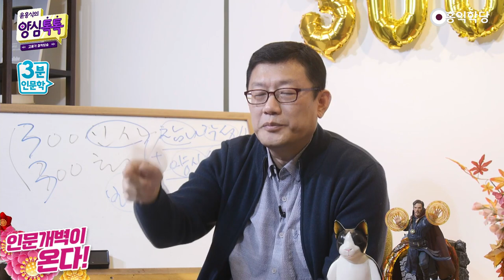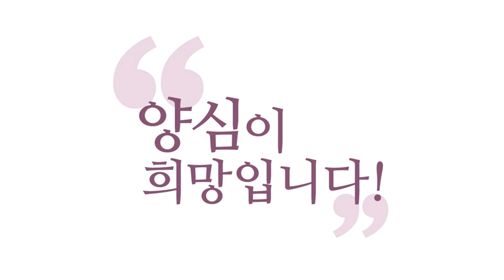[3분 인문학] 무지와 아집에 빠진 과학자들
211113양톡H_[3인]무지와 아집에 빠진 과학자들_m6D00862

저는 철학의 영역에 있어서
엄청나게 과학적 태도를 견지합니다

어느 과학자보다 저는 증명한 것만 인정하고
증명하지 못한 건 받아들이지 않아요
그게 제 태도예요

저만큼 입증이나 증명 중시하는
과학자도 저는 본 적이 없어요

제가 아는 과학자들을 보면 다
본인들 고정관념에 빠져 가지고
결국 황당한 상상들 잘하시는 분들이
과학을 하고 계시더라고요

카이스트에서 교수님들 만났죠
기에 대해서요, 기를 실험할 수 있다고 얘기하시는데
전혀 기에 대한 어떤 기본 이론도 안 되신 분들이
갑자기 “기를 입증하겠다” 막 주장하시더라고요

제가 만난 과학자들은 항상 좀 위태위태했어요
오히려 걱정된다
기존 과학 이론으로 설명하지 못한 현상이 있으면
더 연구해서 과학 이론을 개선할 생각을 하기보다는
현상을 부정하는 선택을 하는 과학자가 많습니다

자, 이 영역에서 개선 안 하고
현상을 부정해 버린다는 건
이 과학자는 결국 이 과학자의
신념·신앙을 따라 버린 겁니다

결국 저 과학자의 철학과 신앙
“이건 못 받아들이겠어”라는

그 순간에는 과학자가 아닌 거예요
맹신·미신에 흔들린 존재가 돼 버려요

그러니까 과학자가 하는 말이라고
과학적인 얘기가 아니에요

과학자가 하는 미신에 빠진 이야기

과학자가 얘기하는 무지와 아집의 이야기들도
과학으로 포장하면 안 된다는 거예요

그런데 과학자가 해 버리면 사람들이
자명한 줄 착각해 버리는 거예요
그래서 제가 과학자가 철학적 얘기
함부로 하지 말라는 거예요
사람들은 그걸 자명한 얘기인 줄 알고 믿게 되니까

요즘 과학자들이 자주 하는 말,
그 책들 나오는 거 보셨어요?
생각이라는 게 없대요, 여러분
생각이라는 착각, 생각은 착각이래요
그냥 데이터의 연산만 있지 생각이라는 건 없대요

이렇게 질러 버린다니까요
생각이 없대요
당신은 지금 생각하고 있는 게 아니라는 거예요
생각한다는 착각을 하고 있지
지금 이게 과학자들이 하는 짓이에요

정신에 대해서 잘 알지도 못하는 분들이 뇌에서
나타난 현상 정도 실험해 가지고 막 지르는 겁니다
인류에게는 과학보다 훨씬 역사가
깊은 철학이 분명히 존재해 오는데
제대로 된 철학자가 없으니까 이런 일이 나겠죠
그래서 과학만 뭐라고 하고 싶지는 않아요

철학이 잘못해서 그렇다

이런 과학자들의 주장은요 생각이니 뭐니 하는 거를요,
영혼이니 하는 걸 되게 협소하게 정의해요
딱 과학자답게 정의하고는 실험한
뒤에 “그게 없다”라고 얘기해요

그러니까 우리 철학에서 말하는
그런 영혼이나 이런 생각이 아니라

본인들이 아주 임의로 정한 아주 작은
그냥 그런 개념의 생각이 없다는 거죠
이런 식으로 합니다

있잖아요, TV에 나와서 양자
물리학 설명 잘해 주시는 과학자
그러면 과학에 대해서는 제가 존경하는데
철학의 영역으로 오면요
인문학의 영역으로 오면 상상의 영역이래요

우주에 존재하는 진리는 원자,
분자에 적용되는 공식밖에 없고요
양자 물리학의 그 공식만 알면
우주의 모든 진리는 설명되고,

인문학의 영역은 공식이 있는 게 아니라
인간들한테는 어쩔 수 없는 상상의 영역이래요
이런 얘기 하지 마시라는 거예요, 저는
과학만 하시라, 깔끔하게

과학자다운 모습이에요, 과학자

“내가 과학자로서, 정신세계에 대해서는 잘 모르겠고
실험 가능한, 데이터 있는 거 가지고
이 현상화되는 것 가지고는 내가 실험하고
연구할 수 있는데, 그게 과학의 영역인데
과학의 영역에서는 이 법칙만 발견됩니다”

이렇게 얘기하면 제가 “자명합니다”라고 할 건데
그 얘기를 딱 하다가 갑자기
“그런 정신세계에 대한 이런 얘기는 상상입니다”라고 하면,

에너지체도 계발해 보고 견성도 해 보고
양심 공부도 다 해 본 뒤에
“해 보고 나니, 모든 가설과 실험을
다 연구해 보고 나니 상상 입디다”
이러면 제가 또 그 말씀을 경청해야 돼요
“이유가 있겠지”

그런데 해 보지 않은 영역에 대해서 실험해 보지 않고
그냥 과학에서 배운 지식을 가지고 추측해 가지고
“상상일 거다”라고 해 버리면
과학자의 영역을 넘어선 겁니다

이런 대표적인 게 스티븐 호킹이
“신은 존재하지 않는다”든가
“우주에는 윤리 법칙이 없고 물리 법칙만 있다”든가
이런 말들은 과학자가 할 말들이 아니에요

과학자는 “내가 연구한 영역 안에서는
이 공식이 먹히더라” 이 말만 하면 돼요
왜 갑자기 신의 영역으로 나아가고
왜 갑자기 윤리의 영역으로 나가요?
거기는 본인들이 연구한 전공 분야가 아닌데

이 얘기는 철학이 잘못한 거예요
철학이 중심을 못 잡으니까
과학자들도 철학 공부를 못 하니까
그렇게 얘기하게 된 거죠

과학이 최고인 줄 알고 과학밖에 학문이 없다
생각하고 하다 보니까 그렇게 된 거니까
철학의 잘못이고 근본적으로는 이제 제 잘못이다

그분들한테 빨리 철학을

“이게 철학입니다” 하고 맛을 못 보여
드린 제 잘못이라고 생각합니다

똑같죠, 철학만 공부하는 분들이 과학
물리 법칙을 마음대로,
양자 물리학의 그 ‘관측’이라는 건 절대
우리가 말하는 ‘알아차림’ 이런 게 아닌데,

그 ‘관측’ 갖다가 막 “알아차리는 대로
우주가 창조된다”든가 하는데
막 사이비 종교들이 흔히 갖다 써 먹는 게
과학의 이론을 마음대로 해석해서 갖다 써 먹거든요

그 짓거리도 절대 하면 안 된다
철학이 과학 법칙 함부로 들먹여도 안 된다
“과학은 증명 못하는 건 못 믿는다” 하면 자기 증명할
수 없는 영역에 대해서는 말하지 말라는 거예요
확실히 아니라고 증명이 되는 영역만 얘기하면 되죠

과학적이지 않은 태도인 거예요
저는 과학자의 철학 하기를 비판하는 게
과학적인 태도가 아니라는 거예요
실험해 봤어요? 증명 못 한다고요?
지금 제가 얘기한 대로 참나 각성
실험해 가지고 입증하면 돼요
에너지요? 에너지 입증 제일 쉬워요

과학자들 호흡 1분 호흡도 아니고
20초 호흡만 하면 단전에 에너지 생기잖아요
과학자들이 미쳐요, 날뜁니다
더 신기해해요, 황당하죠
과학자들이 더 신기해해요, 여러분

여러분, 참나 체험하고 에너지 체험했을 때,
과학자나 의사분들 더 신기해합니다
제가 많이 지도해 봤으니까 알죠
그러니까 하면 된다는 거예요

저는 전혀 거기에 대해서

“안 해 본 영역 함부로 얘기하는 게 아니다”
그게 과학적 태도입니다